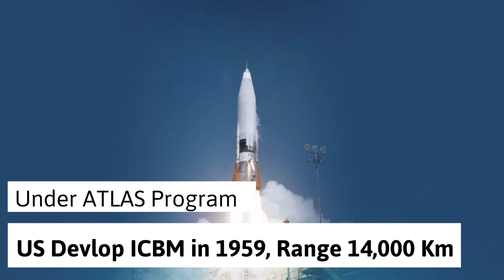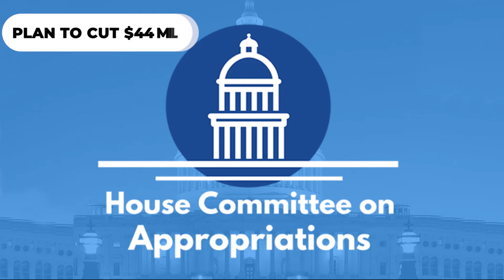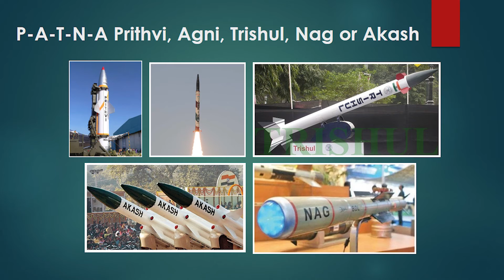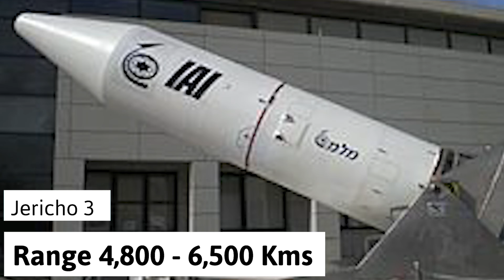Russia Developed Ballistic Missile with Massive 18,000 Km Range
In this video lecture we will discus about "Russia Developed Ballistic Missile with Massive 18,000 Km Range" and much more.

Microphone (USB)
Portable Hard drive (1TB SSD)
Microphone (Lav)
Main Tripod

Processor (Ryzen 9 5900x)
Samsung SSD
2TB HDD
Power supply
Liquid Cooling
PC Cabinet

         2.IN PUBLIC DOMAIN
         4.COMMON OWNERSHIP GIVEN BY GOVERNMENT OF INDIA